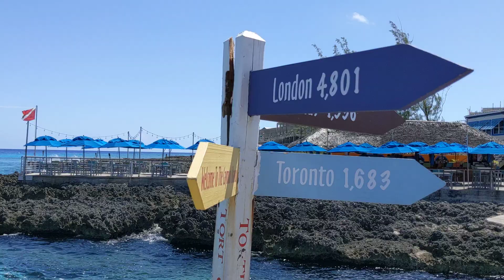Beautiful waters Grand Cayman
Beautiful little laid back island.